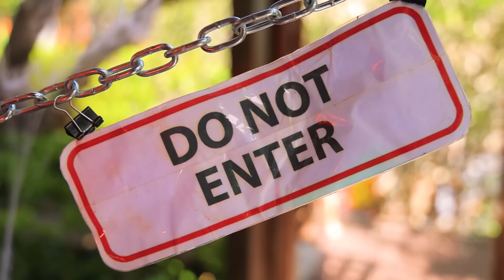Le Scatole Segrete Nell’ Hotel Abbandonato! Come Guadagnare $ 10.000